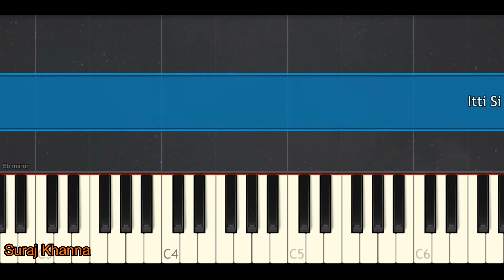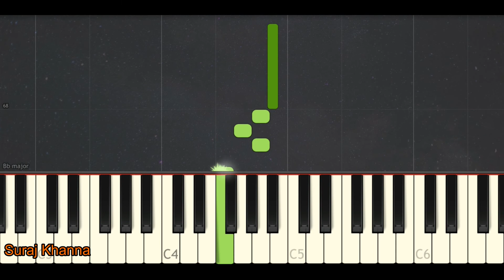Barfi - Aashiyan - EASY Piano Tutorial by Suraj Khanna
In this tutorial, you will be able to learn to play the song Aashiyan from the movie Barfi. This song is also known as Itti Si Hasi. Ranbir Kapoor & Priyanka Chopra were in the lead roles in this movie.

If you like my videos, you can help me show support by donating a small amount. Your small amount can make someone extremely happen and work on this field with fully motivated.

© If by chance you are the copyright holder of any of the material used in this video and you can prove it, just email me at:  and I will delete the video or credit you the way you like.

Song Information:
Name: Itti Si Hasi (Aashiyan)
Singers: Shreya Ghoshal & Nikhil Paul George.
Lyrics: Swanand Kirkire.
Lyrics -
Itti si hansi
Itti si khushi
Itta sa tukda chand ka
Khwabon ke tinkon se
Chal banayeinn aashiyaan (x2)

Dabe dabe paaon se
Aaye haule haule zindagi
Hothon pe kundi chadha ke
Hum taale laga ke chal
Gumsum tarane chupke chupke gaayein
Aadhi aadhi baant le
Aaja dil ki ye zameen
Thoda sa tera sa hoga
Thoda mera bhi hoga apna ye aashiyan

Itti si hansi
Itti si khushi
Chal banayeinn aashiyan

Naa ho chaar deewarein
Phir bhi jharokhe khule
Baadalon ke ho parde
Shaakhi hari pankha jhale
Naa ho koi takraarein
Are masti thahaake chale
Pyaar ke sikkon se mahine ka kharcha chale

Itti si hansi
Itti si khushi
Chal banayeinn Aashiyan (x2)